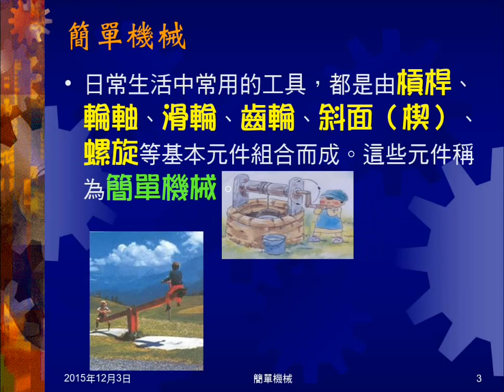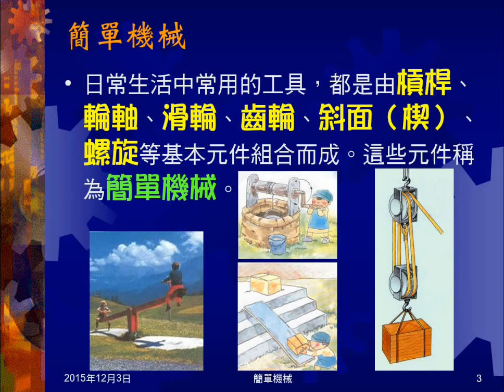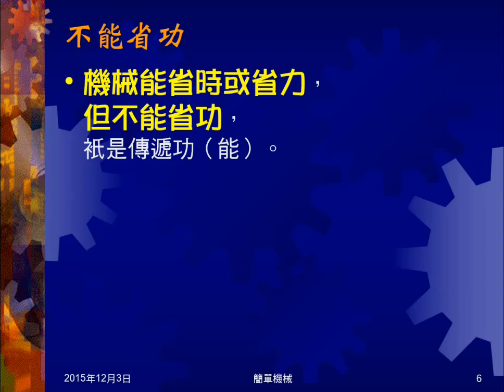104學年國三理化＿簡單機械01：機械種類、使用目的、功能觀點、不能省功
說明簡單機械的意義、種類。說明使用機械的目的，並用功能觀點解釋。說明機械不能省功。